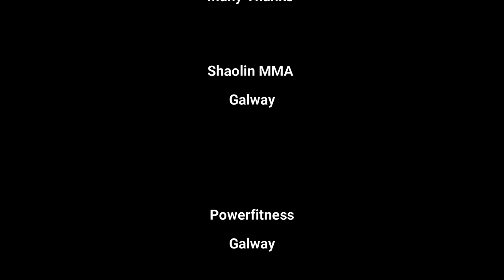Karl 'The Quiet Man' McConway